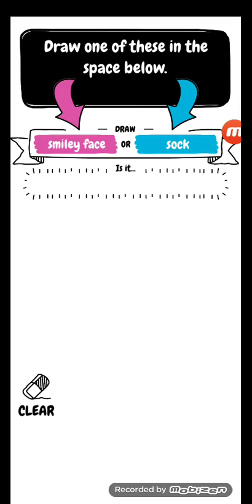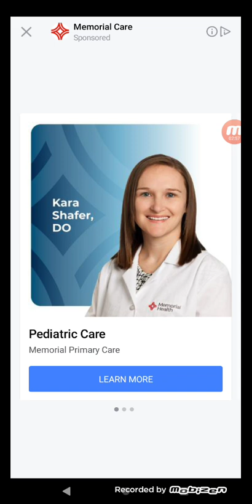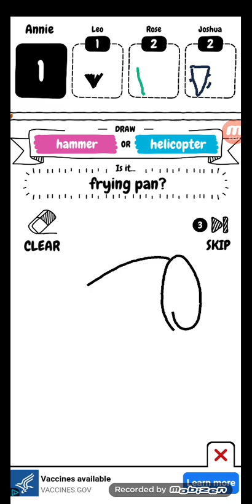playing draw it